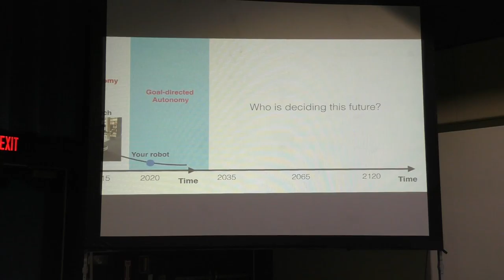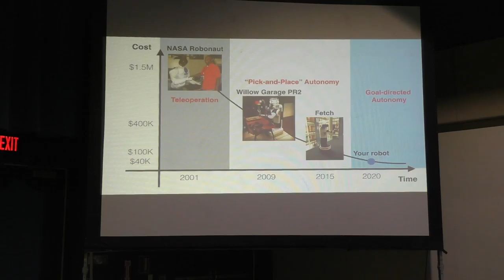Odest Chadwicke Jenkins: Perception of People & Senses for Robot Learning from Demonstration Pt. 3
- Perception of People & Senses for Robot Learning from
  Demonstration Pt. 3
- IJCNN Plenary Talk from Conference